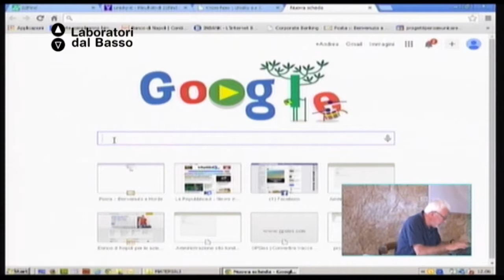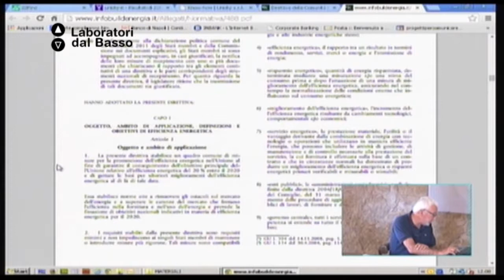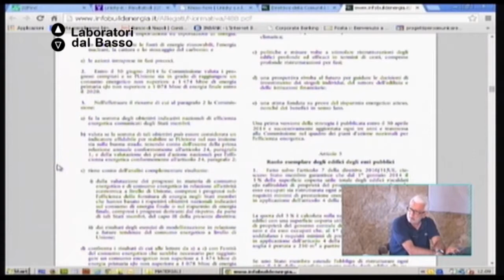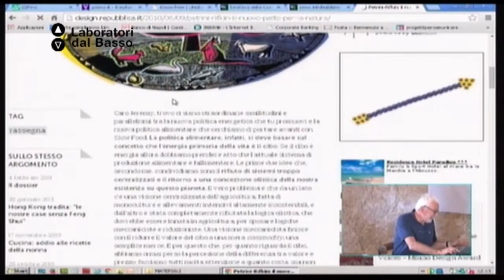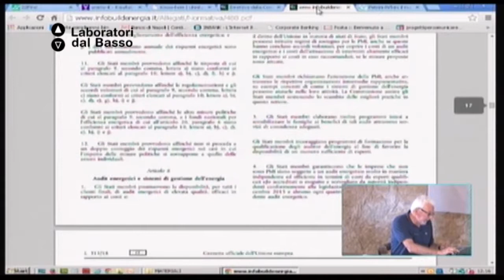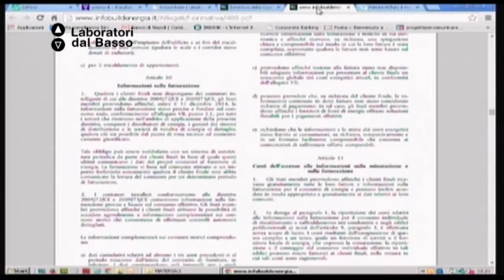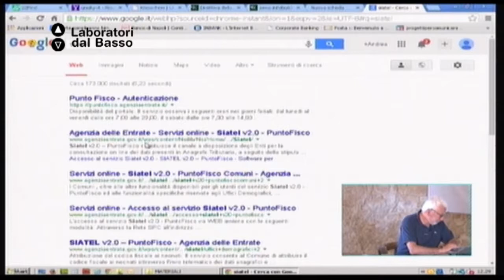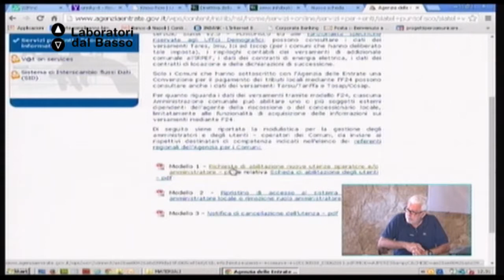Ldb Mapperò_02 (parte 1) Di Prinzio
LdB: Mapperò
Lezione 02 (parte 1): Mappe & ICT
Docente: Luigi Di Prinzio
Contenuti: Strumenti e tecnologie per una mappa del territorio. Nuove tecnologie ICT orientate alla costruzione di quadri di conoscenza a supporto di processi decisionali multi attore, sistemi informativi territoriali, gis e webgis, soluzioni geode, city model-city sensing, modelli 3D HR.
L'esperienza di Unisky Srl - Spinoff  dell'Università IUAV di Venezia.